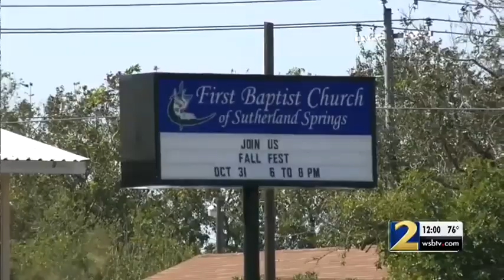Victims were as young as 18 months old in Texas church Massacre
8 of the people killed were from the same family.